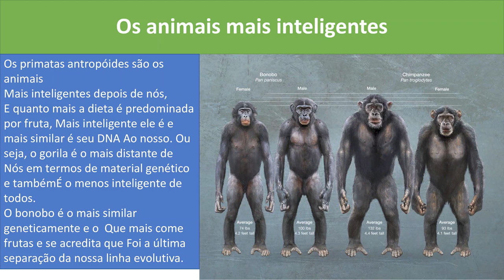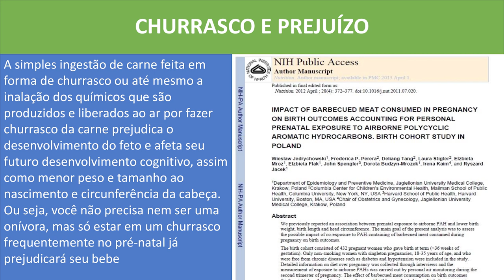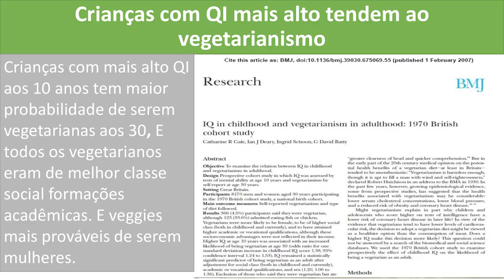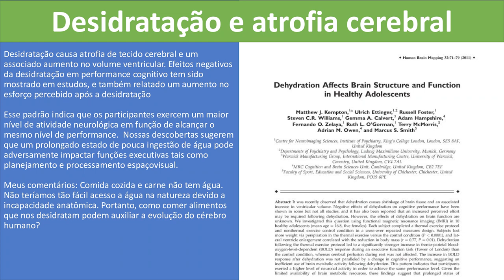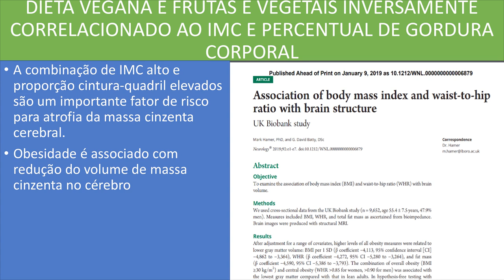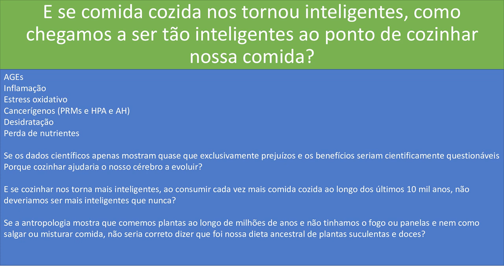COMO SER MAIS INTELIGENTE? QUAL A MELHOR DIETA PARA INTELIGENCIA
InstaG: @drcorassa
Twitt3r: @saudefrugal